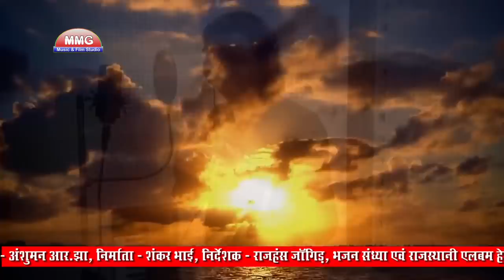Navratri Special Majisa Bhajan|| माजीसा का 2017 मे पहला ऐसा भजन जो किसी ने नही गाया, सुन के मजा आगया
⇨Album :  Nav khand prthavee pavan
⇨Singer : Nenaram dewasi
⇨Director : Rajhans jangid
⇨Camera : Anshuman R.Jha
⇨Category : Devotional
⇨Sub Category : Mataji Bhajan
⇨Track Genre : Bhakti Song